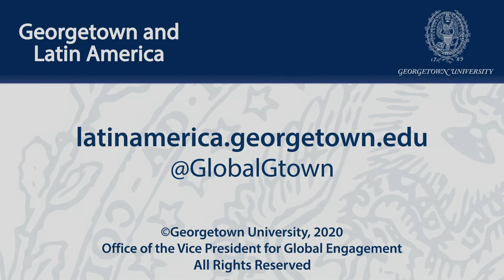The Social and Cultural Impacts of the COVID-19 Crisis on Latin America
July 15, 2020 | The COVID-19 crisis is affecting the world in unprecedented ways, opening up opportunities in terms of social participation, cultural expression and representation, and overall societal construction and reform. The societal fractures it has caused coupled with concurrent crises in the areas of racial justice, gender and sexual equality, and democracy have prompted regional leaders in Latin America to find creative ways to tackle the problems these global upheavals have laid bare. Georgetown’s webinar series, “The Americas: Building the Future Together,” seeks to uncover trends and divergences across the region, aiming to uncover opportunities and best practices that can foster future growth and inclusion in the Americas.

This webinar brings together leaders in the fields of society, culture, literature, and political representation in order to examine how societies and cultures across Latin America have responded to the COVID-19 pandemic. The panelists will discuss the challenges that social movements and indigenous groups have faced in terms of health, economic stability, and social inclusion, as well as the creative ways that groups have organized and expressed themselves through democratic participation, popular mobilization, and artistic expression.